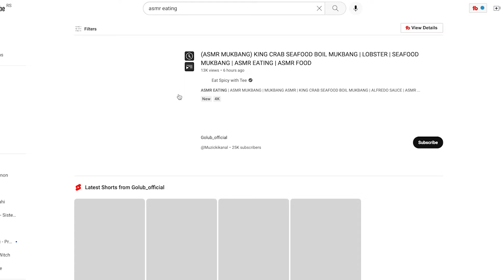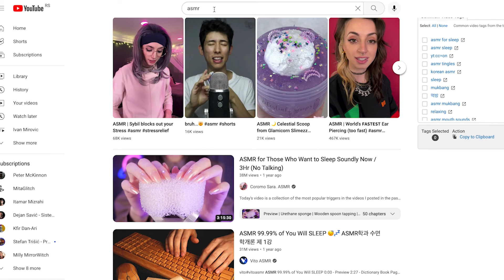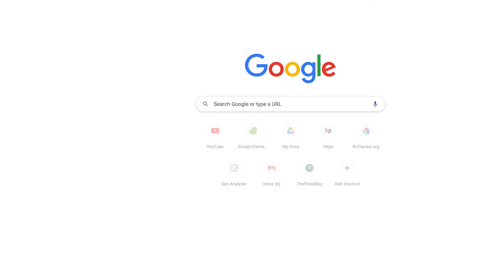Kako zaraditi novac online preko YouTube | ASMR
Sta ima ekipo ? Evo videa u kome mozete da vidite Kako zapoceti Youtube Posao, kako zaraditi preko youtube, kako funkcionise youtube zarada kao i sama ideja za novi posao.

Ukoliko želite - možete da podržite ovo što radim:
Raifaisen Banka:
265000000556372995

BitCoin podršku šaljite ovde:
3JRsdaMLBWEh7BKeWKMmM2YDeg86SY1D6N